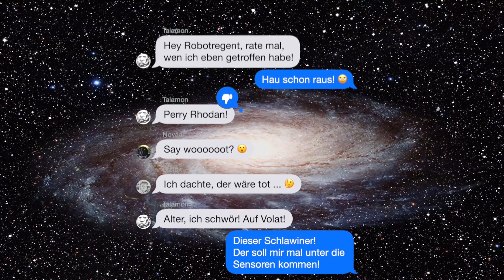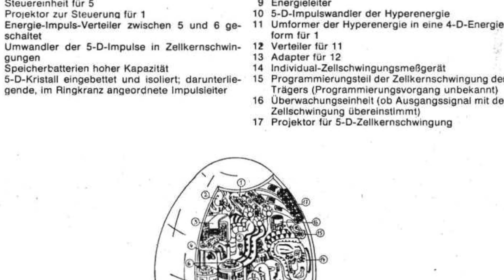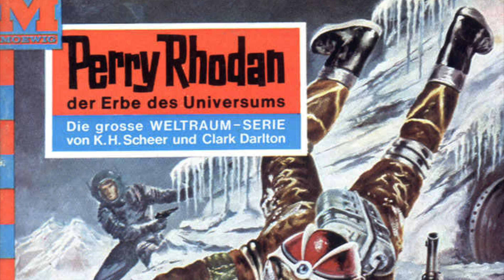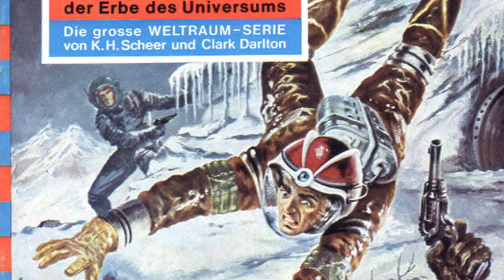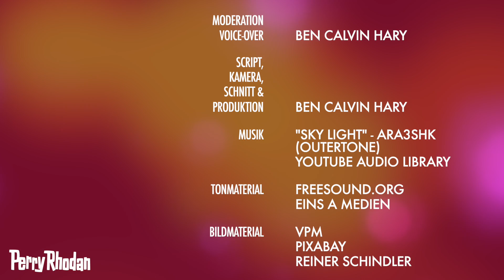Das Rote Universum (Band 58 – 99)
Reisen in ein anderes Universum, der Tod zweier Hauptfiguren, das erste Auftauchen kommender Gegner, die Vernichtung einer Heimatwelt, Rhodans Konflikt mit seinem Sohn und die Vergangenheit Atlans – der zweite Zyklus "Atlan & Arkon" bringt viele Veränderungen und legt Grundlagen für Kommendes.